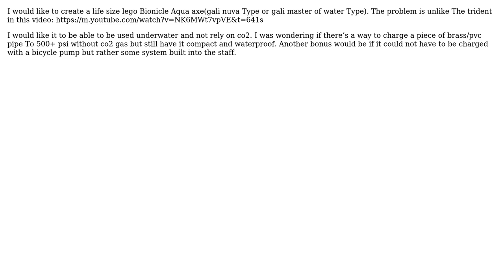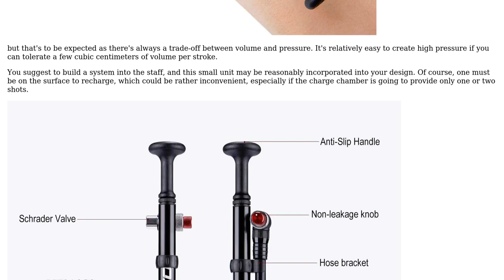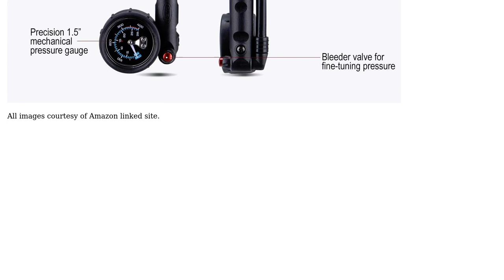Engineering: How to make a 500+ psi water gun staff?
With thanks & praise to God, and with thanks to the many people who have made this project possible! You are responsible for your own actions.